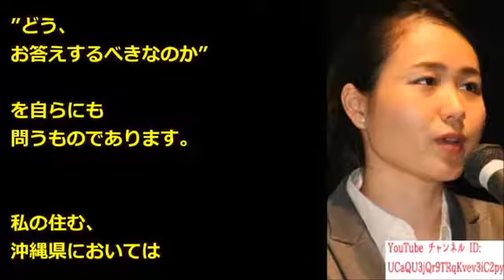『英霊を二度、死なせる訳にはいかない』我那覇真子、靖国神社での魂のスピーチに感動！【海外の反応 日本人に誇りを!】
世界が賞賛した「武士道精神」 新渡戸稲造博士.

【夜桜亭日記 #55】我那覇真子さんをお招きしました[桜H29/8/26] 【感動 泣ける】命を懸けて敵陣のど真ん中から救い出したのは何と！【海外の反応.

goo.gl/Co4pQS 【関連動画】 海外の反応 日本の鉄道の信頼性が世界一の理由が分かった。日本の電車.